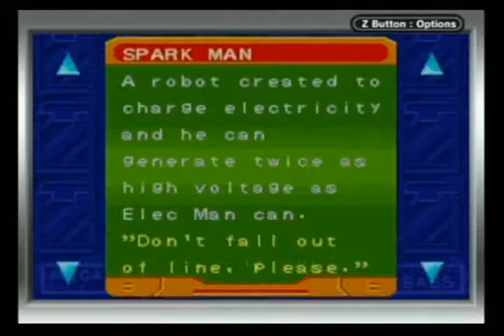MEGAMAN AND BASS ROBOT DATABASE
A LIST OF ALL ROBOT MASTER FROM DIFFERENT MEGAMAN GAMES.